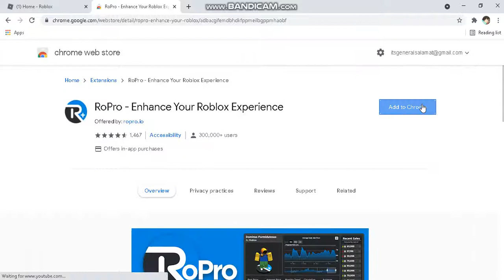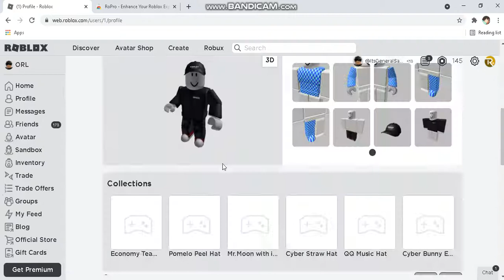How to see Roblox player's Robux.